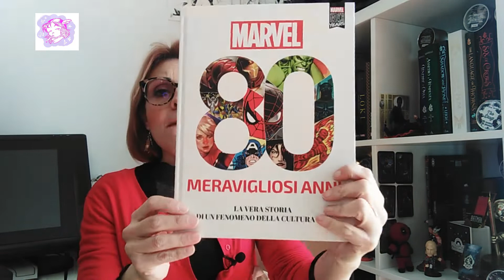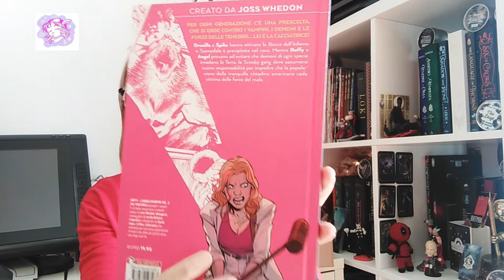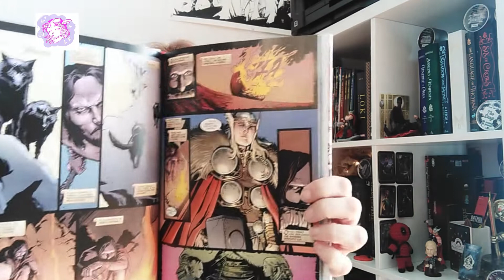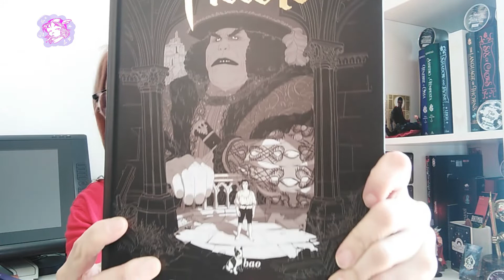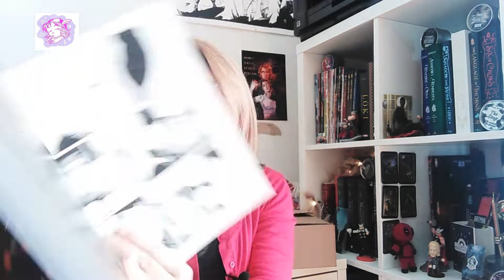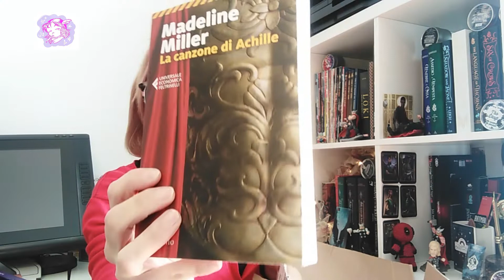COMIC HAUL e UNBOXING Feltrinelli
Ultimi acquisti fatti in fumetteria ed unboxing degli acquisti fatti per la promozione Feltrinelli "La coperta del lettore". Avete approfittato anche voi della promozione?

BUFFY 3
LE FATICHE DI LOKI
MARVEL 80
GLI ORCHI DEI PICCLO
MEZZO SANGUE
LA CANZONE DI ACHILLE
MR DARCY VAMPIRES

MY WISHLIST